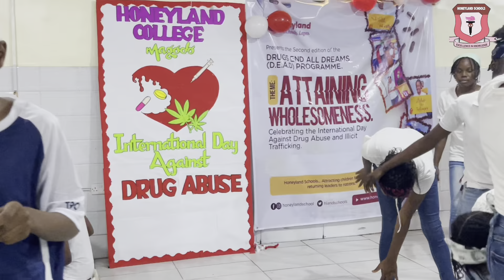HONEYLAND SCHOOLS @magodo Campus presents DEAD 2023